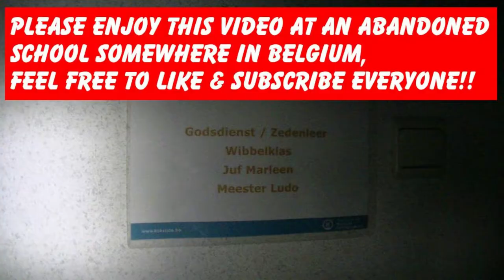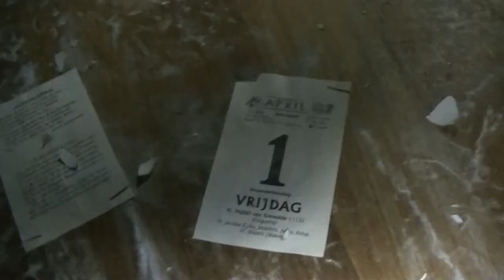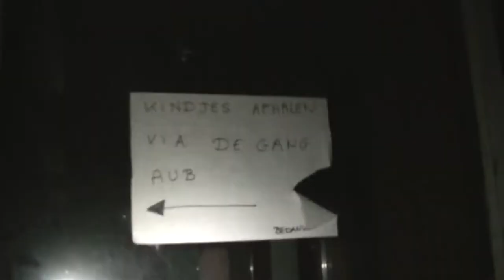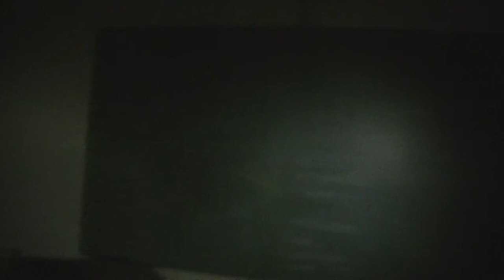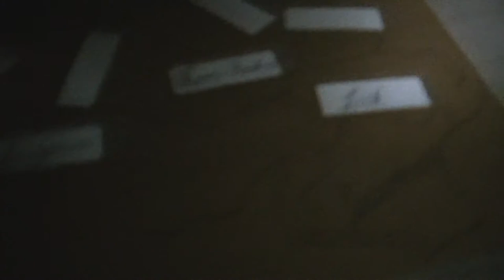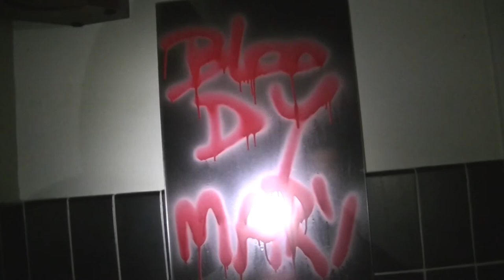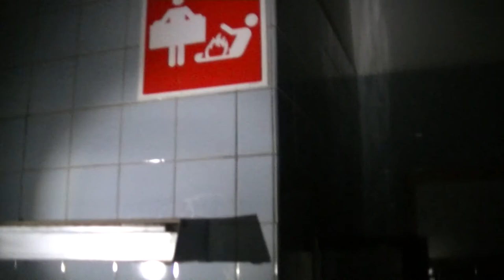Home Mathilda Schroyens - Haunted Abandoned School - Bloody Mary!! Urbex #22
So enjoy my new creepy video everyone somewhere in Flanders at Home Mathilda Schroyens - Haunted Abandoned School - Bloody Mary!! Urbex #22
You can find great cameras like mine & much more cheap at Amazon.com
Dont forget to hit that big thumbs up!!!